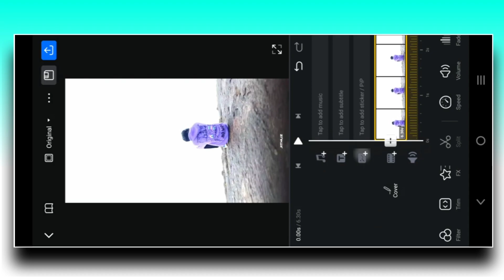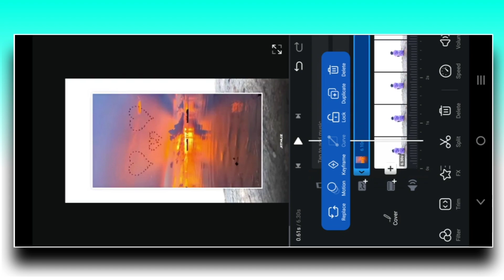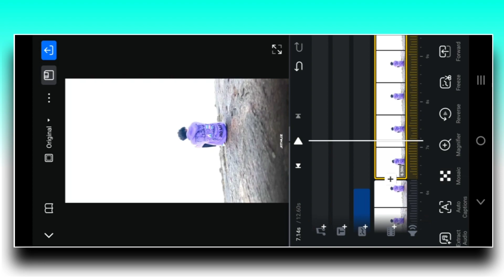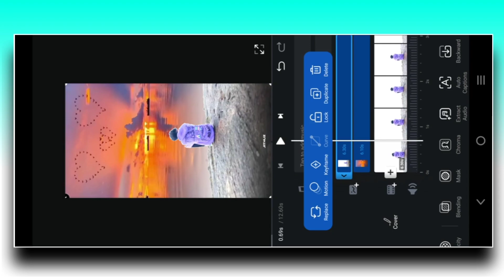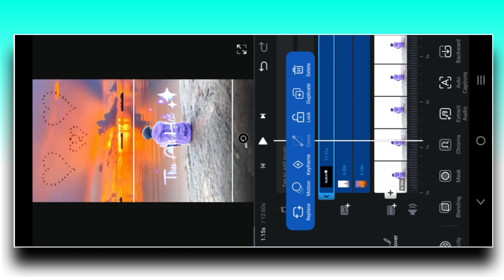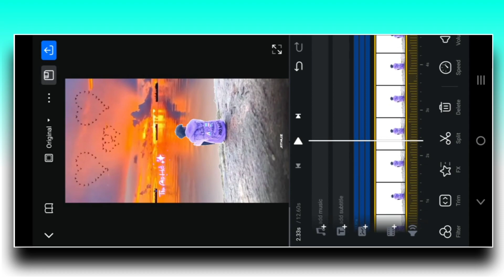How To Edit New Birds Png Video Editing😱🔥!! Rad Sky change video adit in vn app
🙏Welcome🙏

*️⃣tix